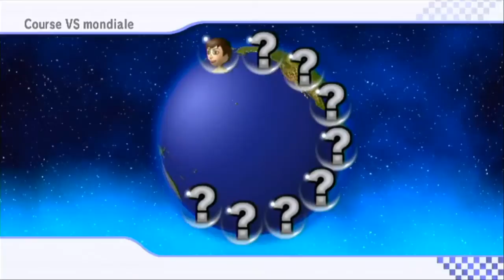La fin du CWF nintendo sur Mario Kart WII #7 - Fail en masse!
Salut tout le monde et on se retrouve aujourd'hui pour l'épisode sept de la fin du CWF sur Mario Kart WII!

Bonne vidéo =)